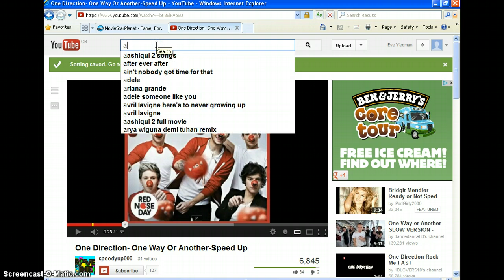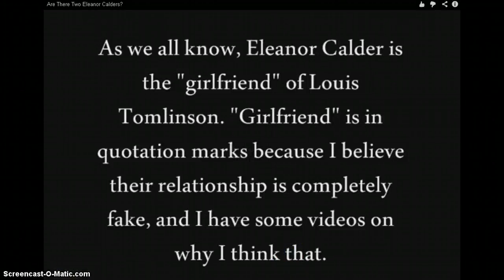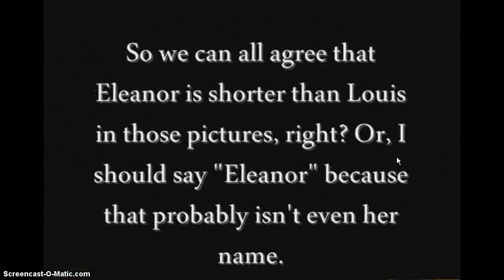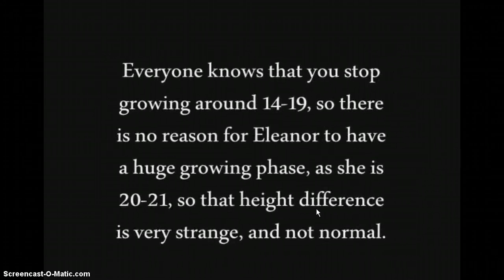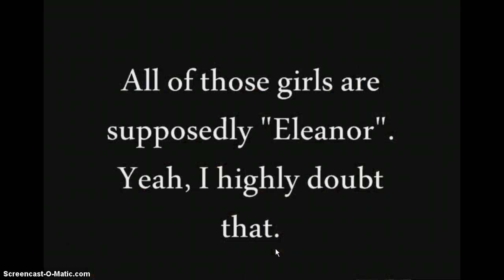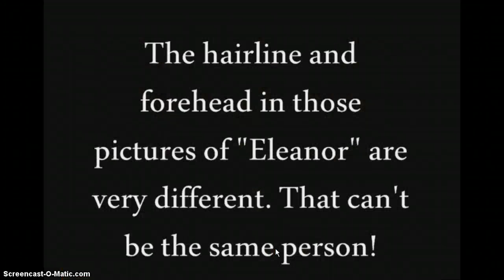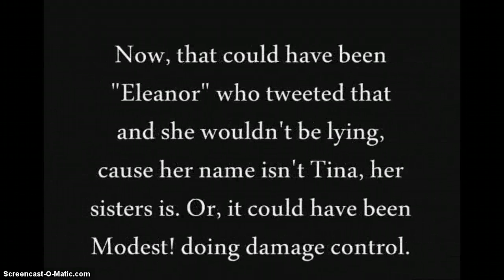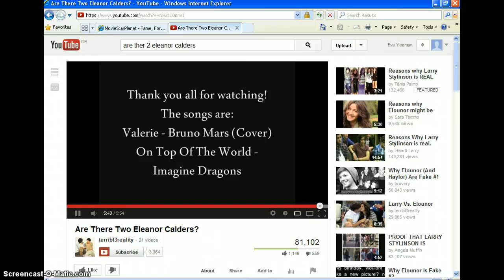is there 2 eleanor calders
hey guys i just wanted to let you know that there might just be 2 eleanor clader or it is just twin sister or something so i hope you enjoyed and bye xXx